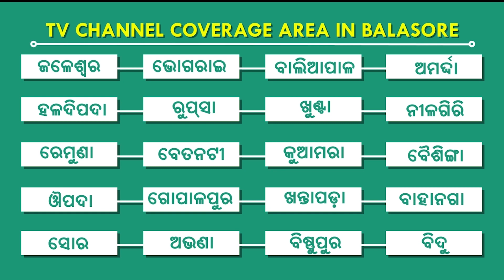ପଞ୍ଚାୟତ ସମିତି ବୈଠକ ବେଳେ ଦୁଇ ଗୋଷ୍ଠିଙ୍କ ମଧ୍ୟରେ ଗଣ୍ଡଗୋଳ